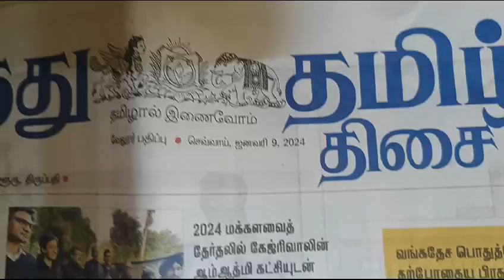BHARAT SEVAK SAMAJ - CENTRAL BSS SERVICES - FREE TUTION PROGRAMME